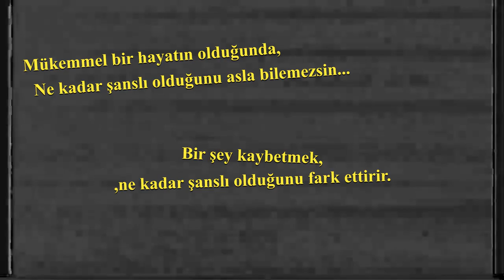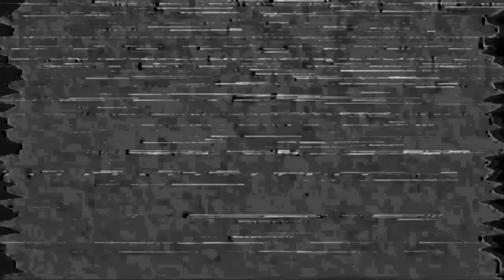Kalanın Canı Çıksın! - Those Who Remain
Daha detaylı bilgi için 🡇🡇🡇
Merhaba Ütopya Halkı! Kanalımızda korku ve gizem dolu bir maceraya hazır olun: 'Those Who Remain'! Bu bağımsız korku oyunu, sizi psikolojik gerilim dolu bir hikayeye çekecek. 'Those Who Remain' ile karanlık sırların ve derin gizemlerin peşine düşeceksiniz.
Kanalımızda, oyunun Türkçe incelemesi ve oynanışı ile karşınızdayız. Indie korku oyunlarının heyecan verici dünyasına adım atın. Oyunun farklı sonlarını ve tüm oyun içeriğini keşfederken, eğlenceli anlar ve korku dolu dakikalar yaşayacaksınız.
'Those Who Remain' oyununun derinliklerine dalın. Psikolojik korku ve gizem dolu atmosferiyle sizi büyüleyecek bu oyununun tüm yönlerini görmek için kanalımızı takip edin.
Ayrıca, video oyun incelemeleri, indie oyunlar ve yeni korku oyunları hakkında bilgi almak için doğru adrestesiniz. Meawave kanalında, korku ve eğlence dolu anlar sizi bekliyor!
Mutluluk, huzur, eğlence ve aynı zevkleri paylaştığım insanlar ile
doldurmak istediğim; ÜTOPYA, kapılarını açıyor;